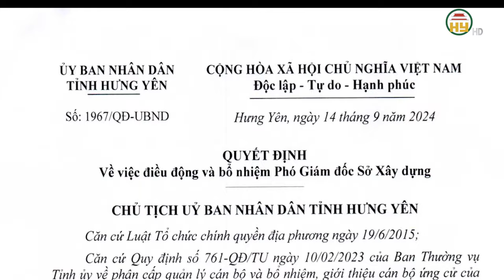Ông Bùi Minh Đức được bổ nhiệm làm Phó Giám đốc sở Xây dựng tỉnh Hưng Yên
Tiktok: Truyền hình Hưng Yên
Facebook: Đài Phát thanh và Truyền hình Hưng Yên
Zalo: Đài PTTH Hưng Yên